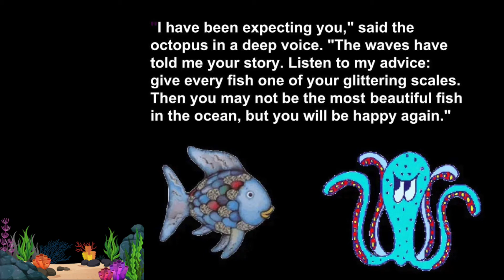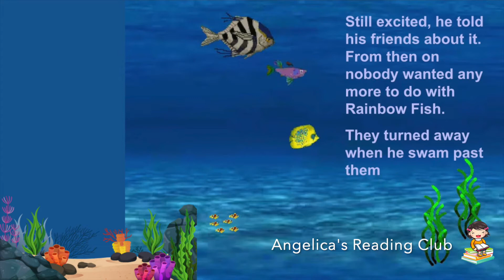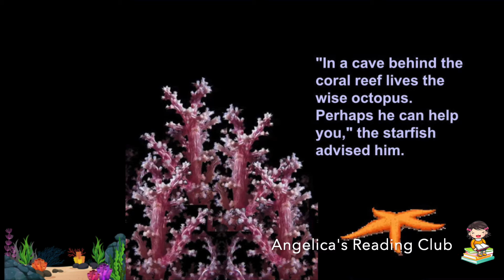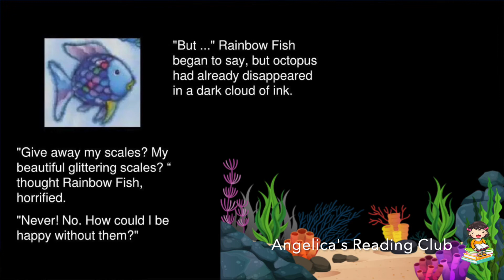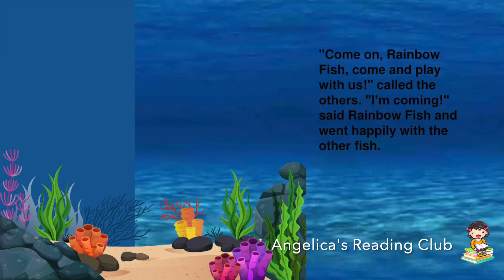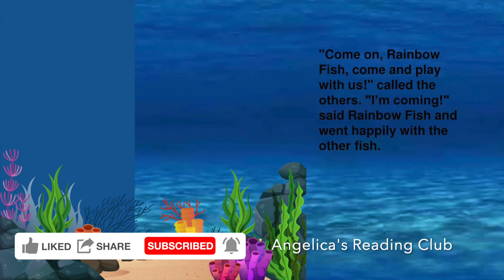🐟 Read Aloud: THE RAINBOW FISH by Marcus Pfister | Children Books | Audiobooks for Kids | Story Time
The Rainbow Fish is an international best-seller and a modern classic. Eye-catching foil stamping, glittering on every page, offers instant child appeal, but it is the universal message at the heart of this simple story about a beautiful fish who learns to make friends by sharing his most prized possessions that gives the book its lasting value.